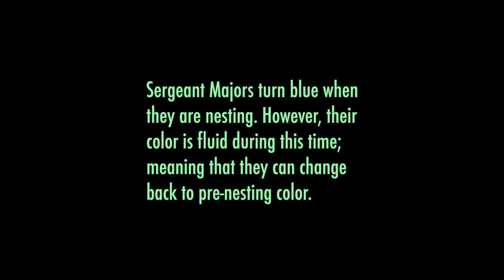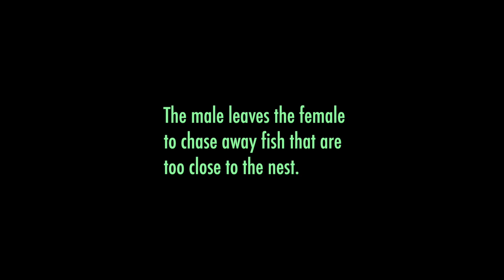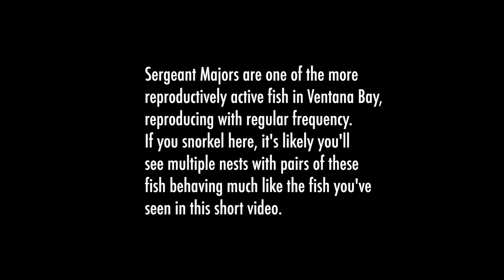Sergeant Majors Reproduction, La Ventana Bay, BCS, Mx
Sergeant Majors are one of the more reproductively active fish in La Ventana Bay, reproducing consistently for much of the year.  They excavate down to uncover large smooth boulders to lay their eggs on. Their nests are easy to spot when you are snorkeling because multiple nests can be found in clusters of around 5-9 nests, and also, there's a lot of activity to witness. The male protects the nest by darting around, chasing predator fish away from the nest. With this activity and that of the pair reproducing in a way that looks like a dance, you can't miss them if you are snorkeling in the bay.

Video Production: William Ihne